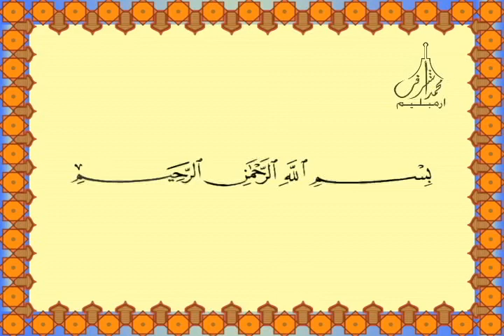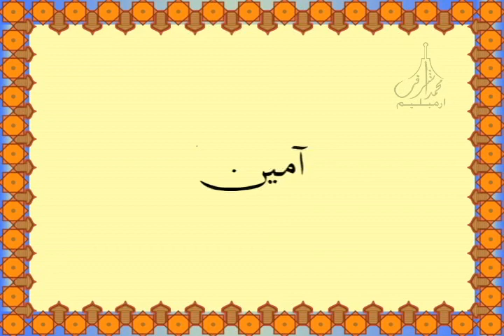01 Surah Al Fatiha سُورَةُ الْفَاتِحَة Quran for Kids Learn Quran for Children تدريس القرآن الكريم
01 Surah Al Fatihah  سُورَةُ الْفَاتِحَة
Learn Quran for Children
تدريس القرآن الكريم
Editor : mohammedashrafpa
Sound : Teaching Quran Audio
Lesson : 01  Surah Al Fatihah
+ Islamic Arts Album + 3D Holy Quran Vedio Files + Kaaba Kiswa Islamic Arts (كسوة كعبة الشريف) + Arabic Alphabet Song + Indian Patriotic Song + Arabic Malayalam Mappila Song  + Arabian Stamp Album  (طوابع العربية)